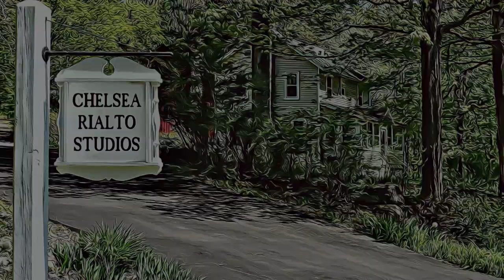CRAZY HOUSE 1943 Theatrical Trailer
Upgraded print & transfer of original trailer to Universal's CRAZY HOUSE starring Olsen & Johnson.